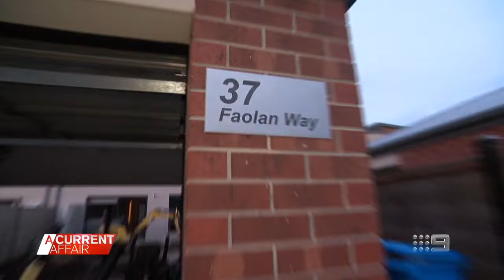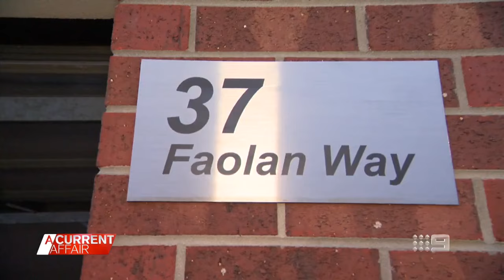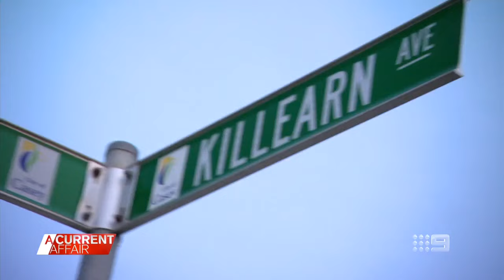Young tradie rips up wrong backyard | A Current Affair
22-year-old landscaper Dreigan Fisher has become an overnight star after posting a video on TikTok after he accidentally ripped up the wrong backyard.